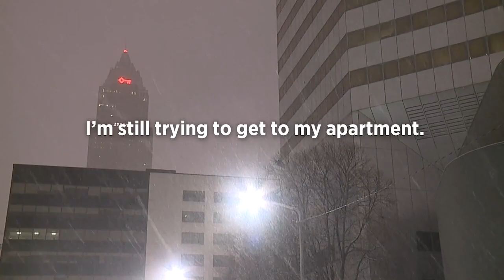Operation Snowbird: A look behind the scenes of Cleveland snow plowing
While dozens of crews are clearing streets, a handful of people are working in a room with computers, two-way radios and monitors showing what every plow is doing at any given moment.